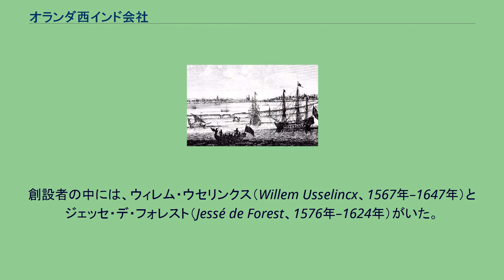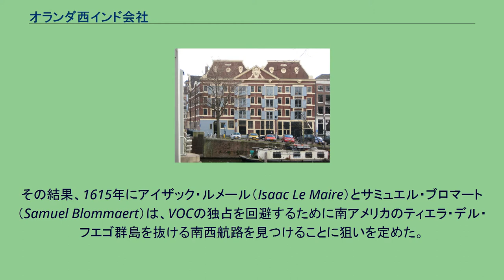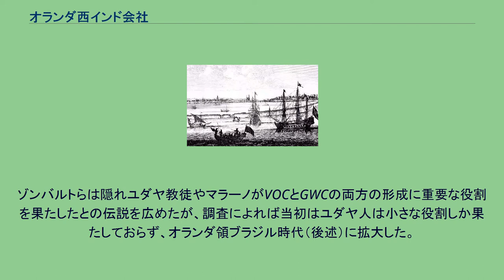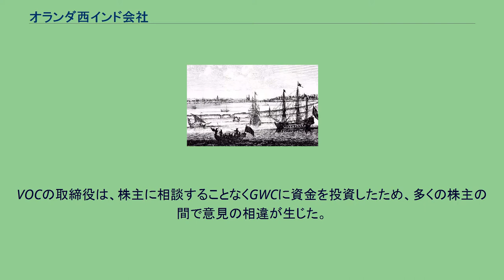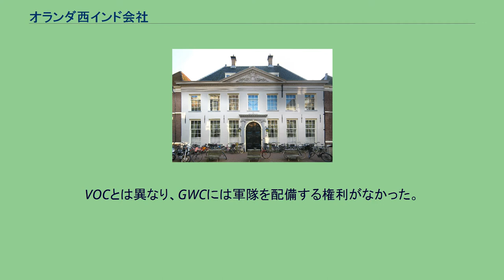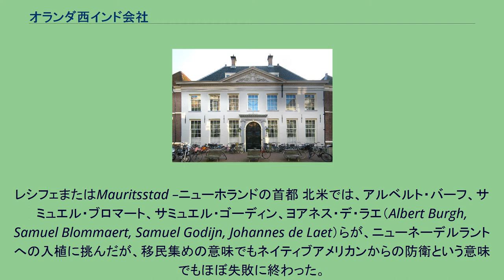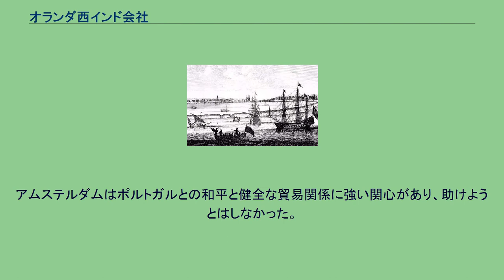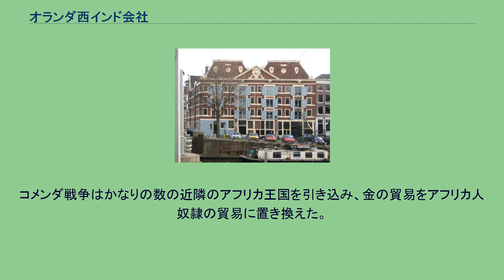オランダ西インド会社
特許交易・植民会社
オランダ・スペイン関係
アメリカ合衆国・オランダ関係
オランダ西インド会社（オランダにしインドがいしゃ、オランダ語: Geoctrooieerde Westindische Compagnie, オランダ語発音: [ɣəʔɔktroːˈjeːrdə ʋɛstˈɪndisə kɔmpɑˈɲi]; 英語: Chartered West India Company）は、17世紀オランダの勅許会社（略称GWCまたはWIC）。
1621年にオランダ政府から特許状を受けて設立された。
その設立は17世紀のかなり早い時期に提案されていたが、1609年にスペインと12年停戦協定が締結されたために遅れた。
オランダ人商人だけでなく、外国人からも多くの投資があった。
創設者の中には、ウィレム・ウセリンクス（Willem Usselincx、1567年–1647年）とジェッセ・デ・フォレスト（Jessé de Forest、1576年–1624年）がいた。
1621年6月3日、「西インド」における貿易独占を記した「オランダ西インド会社特許状」がネーデルラント連邦共和国から付与され、大西洋奴隷貿易、ブラジル、カリブ海、および北アメリカへのオランダ商人の参入を管轄した。
会社が事業を展開できる地域は、西アフリカ（北回帰線以南、喜望峰までの間）と、太平洋とニューギニア東部をも含む南北アメリカ大陸だった。
特許状の目的は競争の排除による独占、特にスペインとポルトガルを排除することだった。
会社は、17世紀、ニューネーデルラントを含むアメリカ大陸の各地の一時的なオランダの植民地化に貢献した。
1624年から1654年まで行われたオランダ・ポルトガル戦争で、GWCはブラジル北東部のポルトガル領を占領していたが、激しい抵抗を受けて撃退された。
何度かの変転の後、GWCは再編成され、大西洋奴隷貿易を主な理由に、1675年に新しい特許状が付与された。
この「新しい」会社は、第4次英蘭戦争が終わるまで、1世紀以上続いた。
その間に会社のほとんどの資産は失われた。
アムステルダムの西インド館（West-Indisch Huis）。
1623年から1647年までオランダ西インド会社の本社として使用された オランダ東インド会社（VOC）が1602年に設立されたとき、アムステルダムの一部の貿易業者はその独占的な方針に同意しなかった。
天文学者、地図製作者、牧師であるフランドル人のペトルス・プランシウスの助けを借りて、彼らはVOCの独占を回避するためにアジアへの北東航路または北西航路を求めた。
1609年、VOCに雇われていたイングランド人探検家ヘンリー・ハドソンは、ニューイングランドの海岸に上陸し、アジアへの北西航路を求めて現在のハドソン川を遡上した。
しかし、彼は航路を見つけることができなかった。
その結果、1615年にアイザック・ルメール（Isaac Le Maire）とサミュエル・ブロマート（Samuel Blommaert）は、VOCの独占を回避するために南アメリカのティエラ・デル・フエゴ群島を抜ける南西航路を見つけることに狙いを定めた。
オランダ商人で最初にアフリカとの貿易に注目したのはバルタザール・デ・ムヘロン（Balthazar de Moucheron）で、彼はセネガンビア地域で最初のオランダの拠点を築いた。
アフリカとの貿易は、交易所や商館を設立する可能性を提供した。
1612年、オランダ領黄金海岸のモリーにオランダの要塞が建設された。
カリブ海との塩、砂糖、タバコの貿易はスペインによって妨げられ、和平交渉のために遅れた。
スペインは、オランダ共和国がアジアやアメリカとの貿易から撤退することを条件に和平を申し出た。
スペインは、西インド会社が設立される場合は、平和条約への署名を拒否するとした。
この時、スペインとオランダ共和国の間でオランダ独立戦争（1568年–1648年）が起きていた。
ホラント州法律顧問のヨハン・ファン・オルデンバルネフェルトは、 12年間の停戦と引き換えに西インドとの貿易のみを停止することを申し出た。
その結果、何年間かは、オランダ船は南アメリカ海域では外国の旗を掲げて航海した。
しかし、10年後、オランダ総督のマウリッツはスペインとの戦争を提案したが、スペインから共和国への注目をそらすことも提案した。